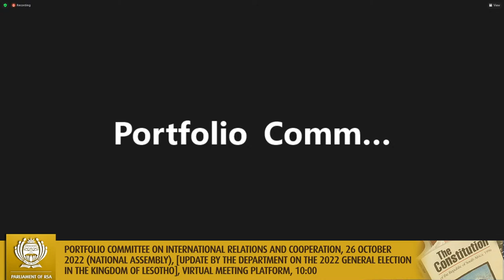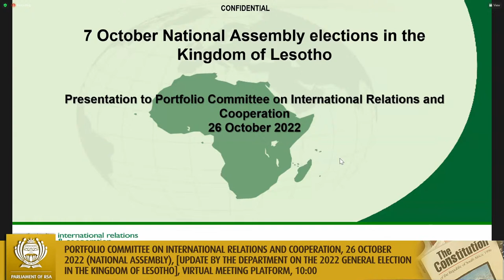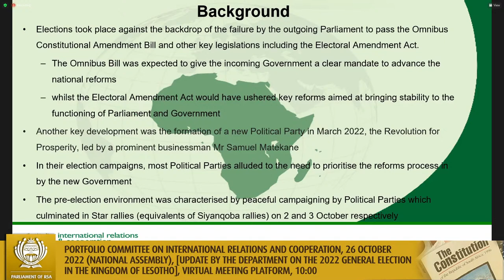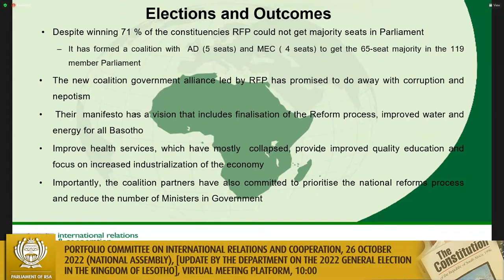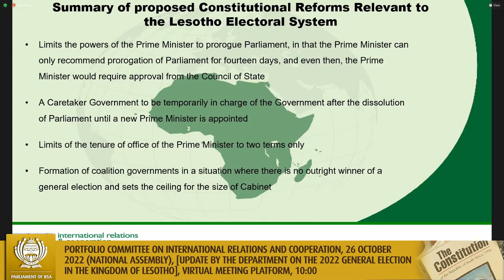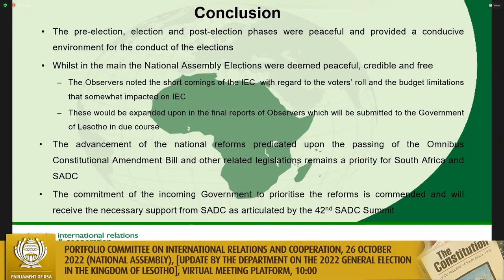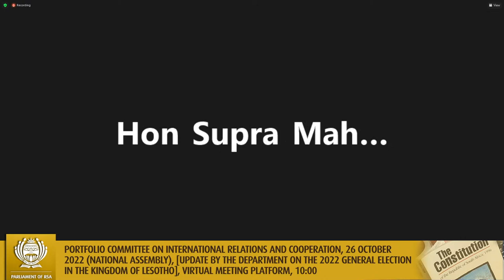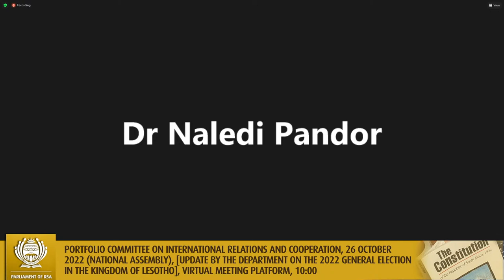Portfolio Committee on International Relations and Cooperation, 26 October 2022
(National Assembly), [Update by the Department on the 2022 General Election in the Kingdom of Lesotho], Virtual Meeting Platform, 10:00